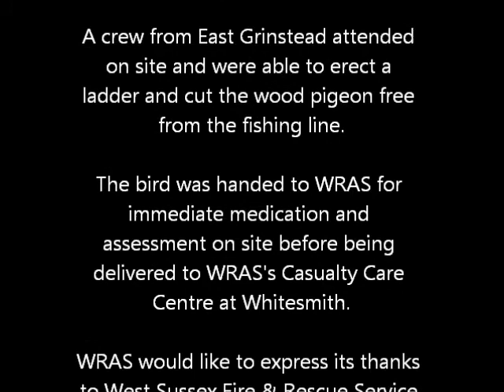Wood Pigeon caught in Tree at East Grinstead 26th Feb 11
East Sussex WRAS crossed over into West Sussex after being asked to deal with a wood pigeon caught up in a tress at King George's Field, next to Moat Pond, East Grinstead. Once on site WRAS had to request the assistance of West Sussex Fire & Rescue Service were who kindly attended and help get the pigeon down from over 30ft up in the tree.  The poor wood pigeon had fishling line causing a ligature wound round its foot and was taken to WRAS's Casualty Care Centre at Whitesmith for treatment and care. The poor bird was very pale and shocked.